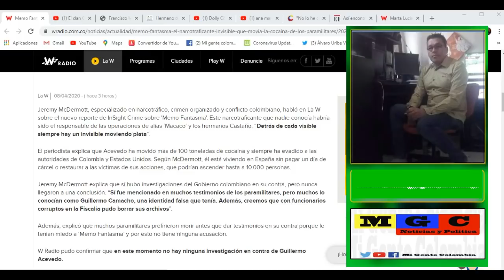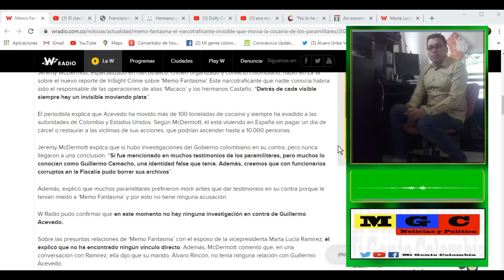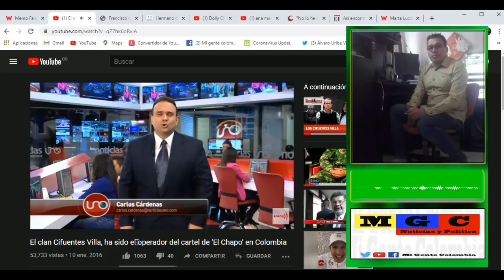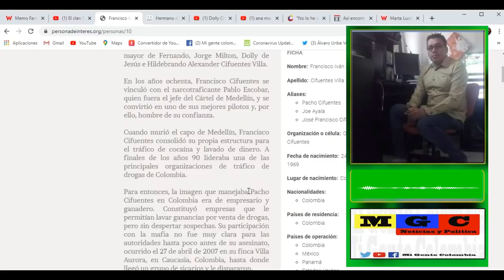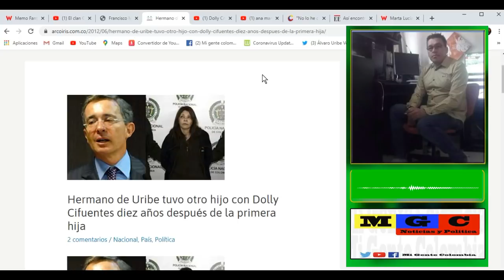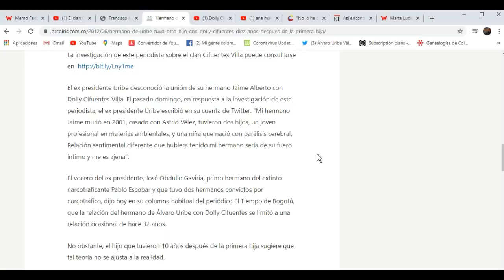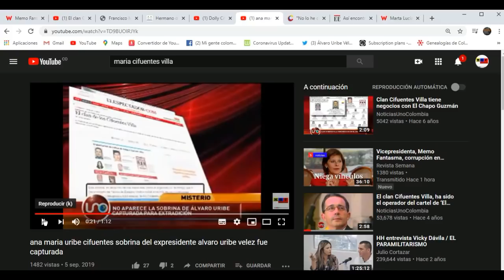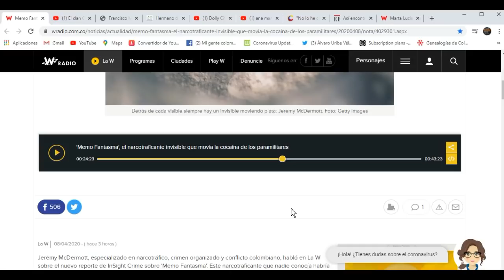"MEMO" FANTASMA LOS CIFUENTES VILLA Y MARTUCHIS.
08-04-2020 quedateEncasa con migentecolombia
"MEMO" FANTASMA, MARTHA LUCIA RAMIREZ Y LOS CIFUENTES VILLA.

Dolly de Jesus Cifuentes Villa cuñada de Alvaro Uribe y hermana de los hermanos Cifuentes Villa.

Apoyo voluntario a nuestro canal:
-Gracias.